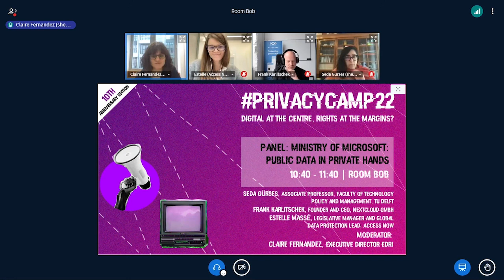Ministry of Microsoft: Public data in private hands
Ministry of Microsoft: Public data in private hands panel was a part of the Privacy Camp 2022 sessions.

About panel:

Concerns about digital sovereignty and the dependency of public powers on private infrastructures are on the rise. From Universities receiving “free” cloud storage from Google to States increasingly reliance on Microsoft or Amazon cloud services, questions arise about sovereignty when crucial information is in the hands of for-profit organisations.

The EU has expressed a priority to regain digital sovereignty and launched the GaiaX project for cloud services and compete with big giants, only to be taken over by Huawei, Alibaba, Microsoft and Amazon.

Are we moving towards another power grab by big companies over public infrastructures? Who should run our digital services and how should they be run to be truly “sovereign”? What would human-centric sovereignty entail? What is the role of open-source software as a political tool?